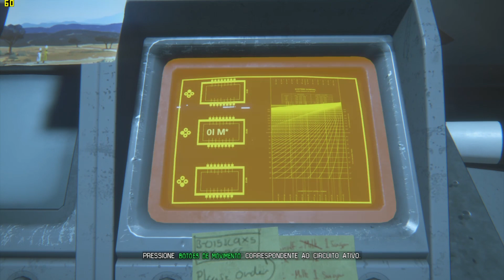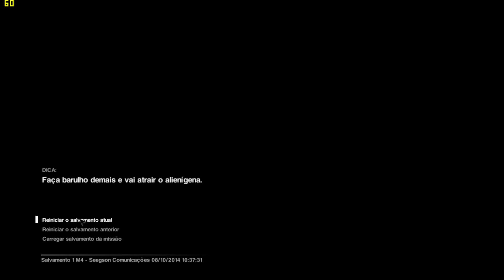Alien Isolation Detonado Parte #03 - Tensão com Androides e com o Alien [PT-BR] [1080p PC]